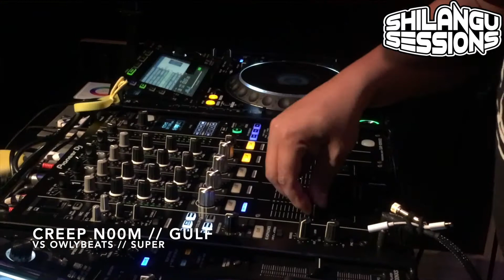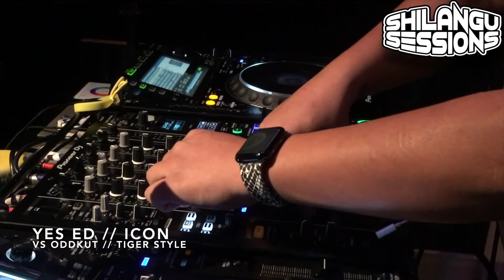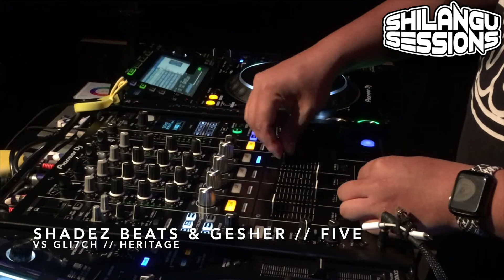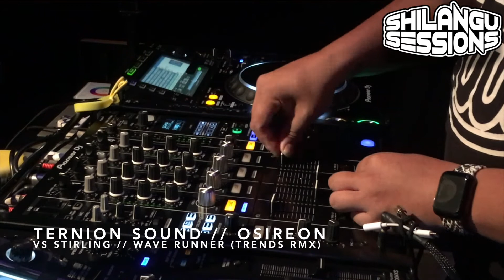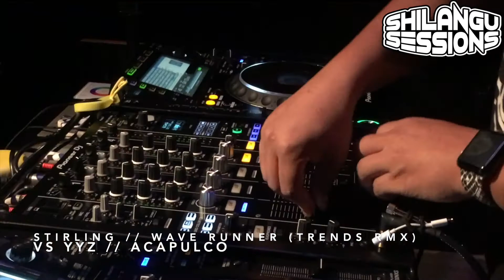SHILANGU || SHILANGUSESSIONS Monthly Mix (JULY 2020)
Tracklisting.
BIG E-D  //  PERFECT
FILTHY GEARS  //  RAIKKINEN
CREEP N00M  //  GULF
OWLYBEATS  //  SUPER
YES ED  //  ICON (PROJECT ALLOUT RECS)
ODDKUT  //  TIGER STYLE
JUST GEO  //  OSMINGTON BAY
KEANO BEATS  //  WILL OH
HAMDI  //  CATAPILLAR (VIP)
GESHER & SHADEZ BEATS  //  FIVE
GLI7CH  //  HERITAGE
TERNION SOUND  //  OSIREON
STRILING  //  WAVE RUNNER (TRENDS REMIX)
YYZ  //  ACAPULCO
GRANDMIXXER & SCRATCHCLART //  FREE GAZA (REMIX)